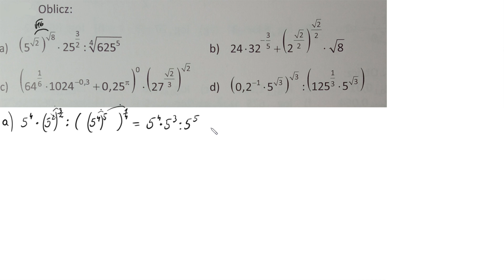2 102 Oblicz